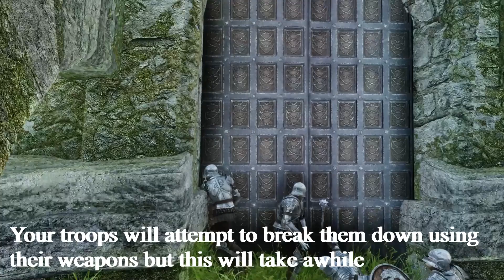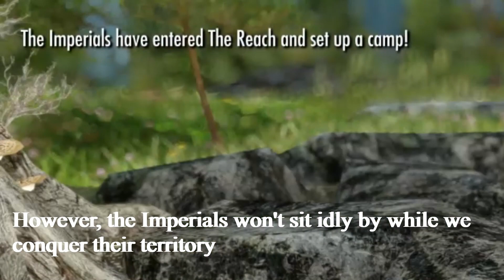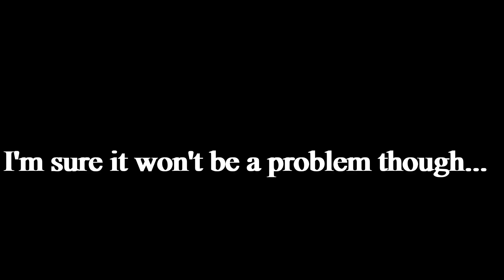WAR FOR THE REACH - Conquest of Skyrim Mod 0.3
Version 0.3 will rework the entire war system from previous versions. This cinematic video demonstrates the offensive and some defensive aspects of warfighting in the upcoming Version 0.3 of Conquest of Skyrim

Conquest of Skyrim is a mod for The Elder Scrolls V: Skyrim Special Edition and Anniversary Edition for both PC and Xbox One where the player will have an immersive experience with the choice of creating their own faction away from the Stormcloaks and Imperials in order to dominate Skyrim and making your mark on Tamriel. It gives the player a unique role-playing experience as they raise armies to conquer cities, forts, and villages and replace Jarls with their own choices in order to reach the ultimate goal of becoming the High King of Skyrim. Version 0.2 saw the expansion of managing cities and villages, dealing with crime, making sure they are loyal, holding court to solve their problems, hiring guards, squashing rebellions, and more! It's another way to beat Skyrim

The Dragonborn Comes for the throne!